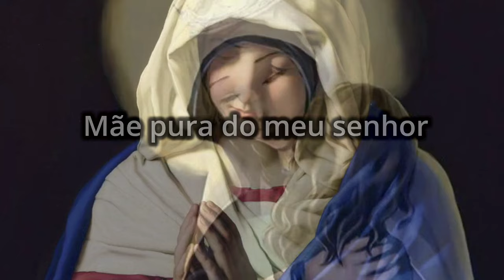Padre Zezinho - Maria de Nazaré (lyrics)